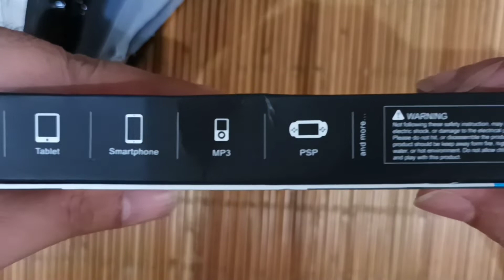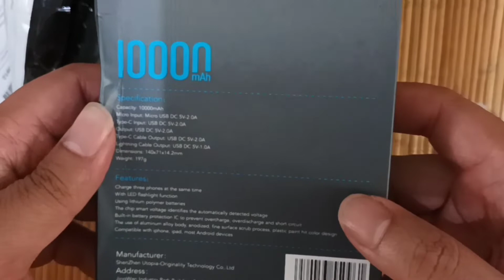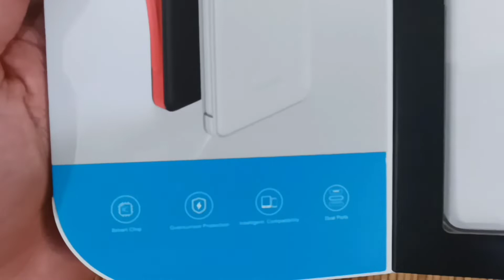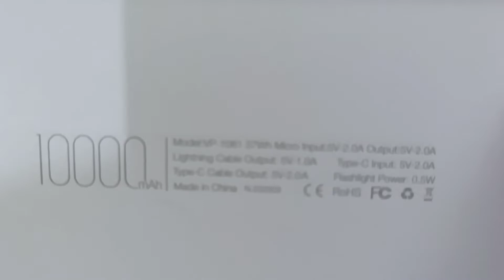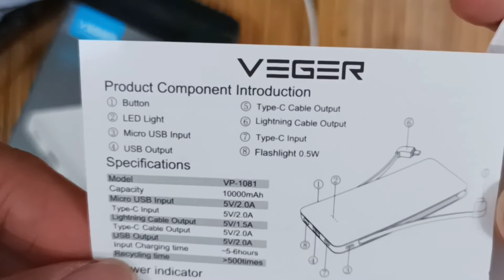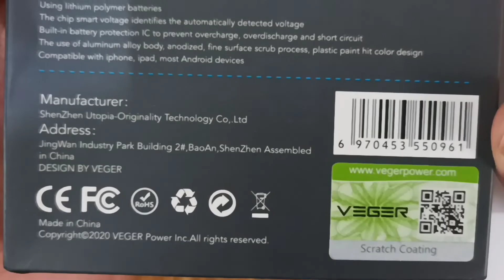Unboxing: Veger Power Bank VP-1081 10000mAh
Unboxing Power Bank